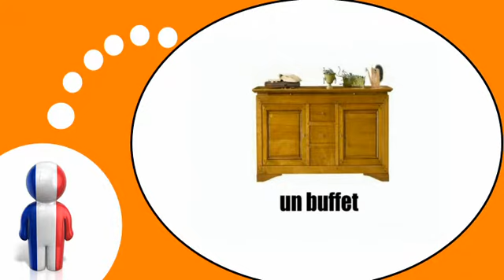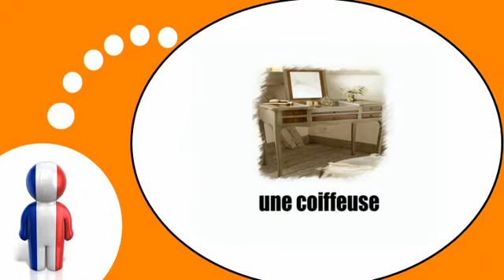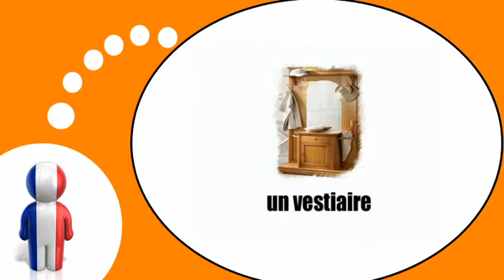урок французского языка = Мебель и дом № 1